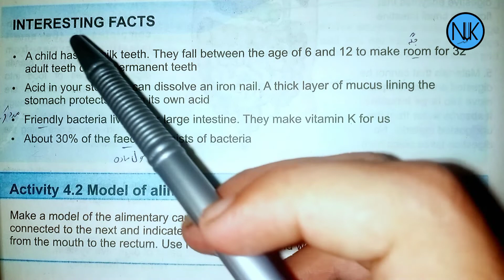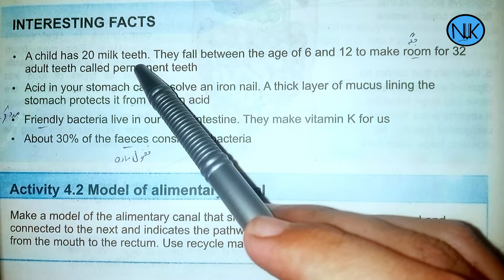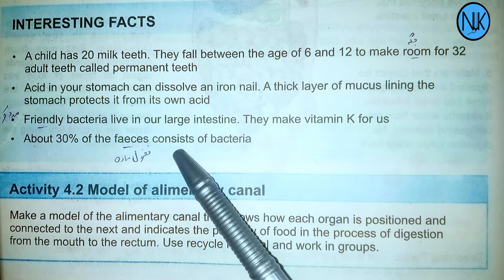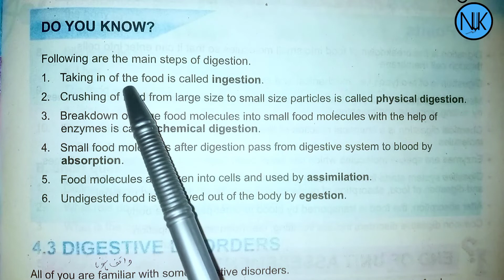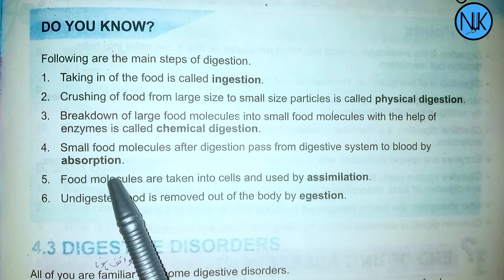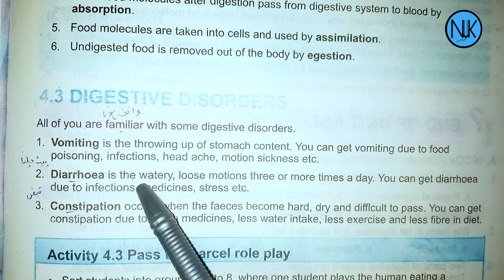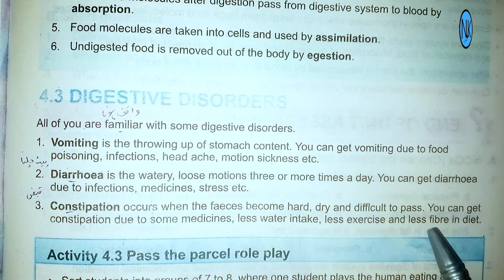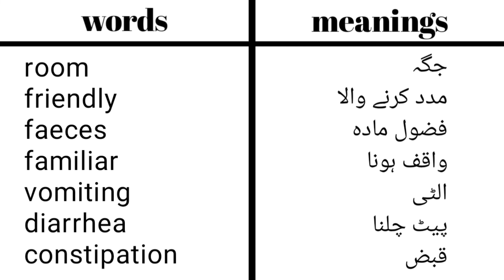Science Class 6th|in Pashto|Ch#4|lecture#3| Kpk Textbook|Digestive Disorder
Chapter no:4
Human Digestive System
 Lecture no:3
Digestive Disorder